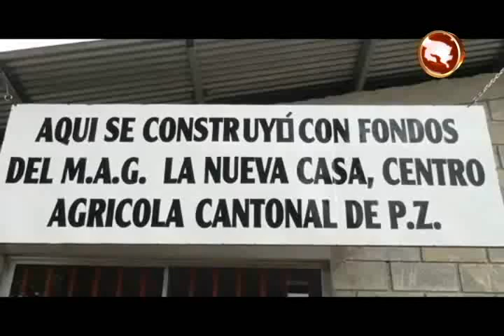Centro Agrícola Cantonal de Pérez Zeledón tendrá productos semi cocidos y congelados